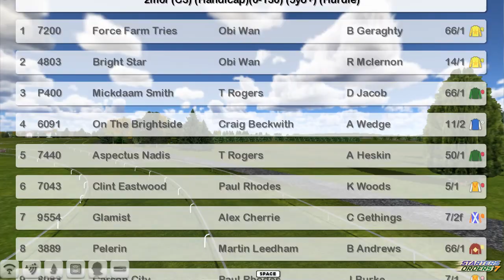NH WK5 R32 Starters Orders 7 Hurdle Qualifier Leg4